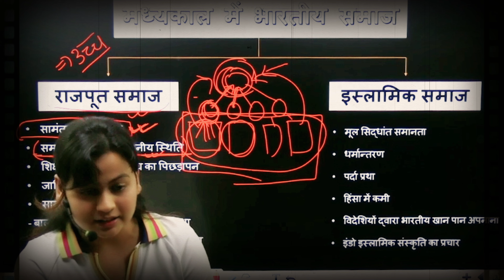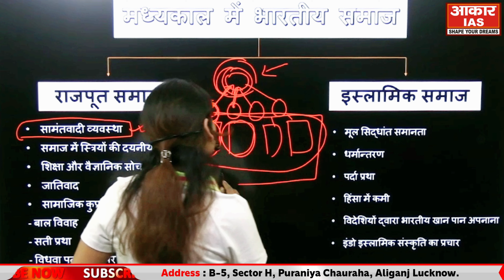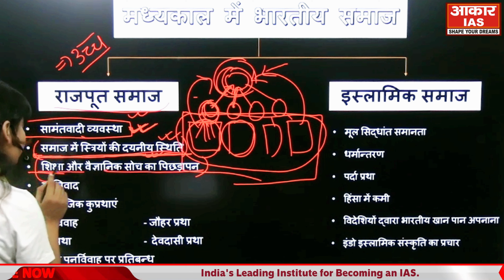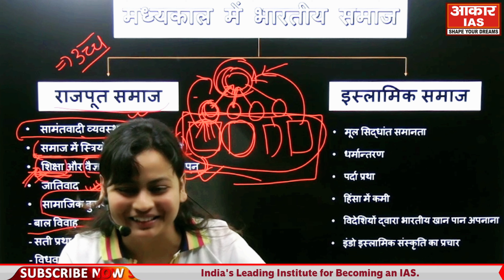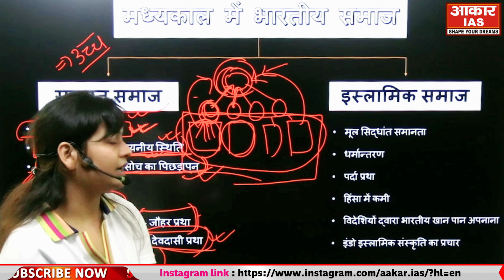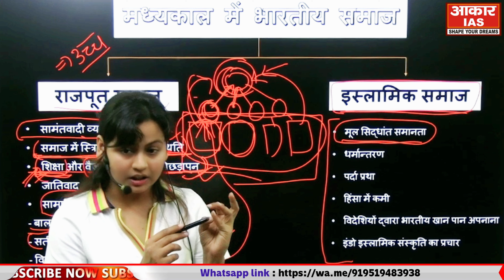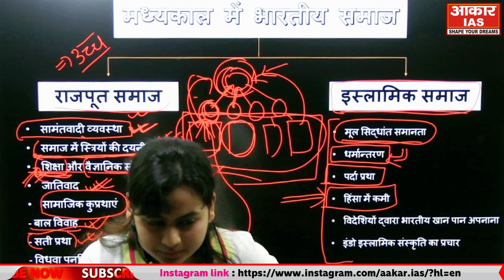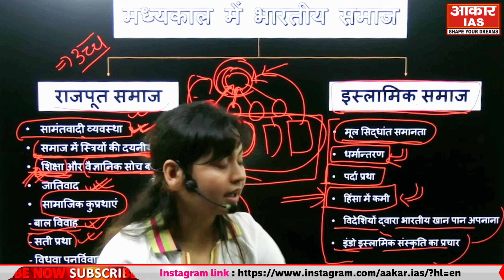Indian Society in the Medieval Period | मध्यकाल में भारतीय समाज | By Pallavi Singh Ma'am